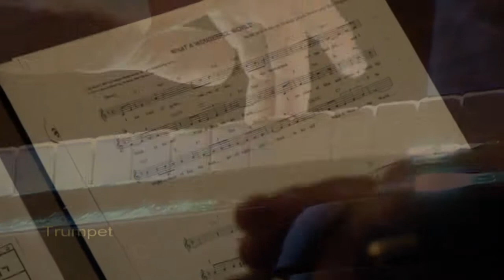What a Wonderful World - Smooth Jazz Trumpet and Piano: Jazz Mood (Smooth Jazz & Lounge Cafe')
Michael Supnick - trumpet, cornet, trombone, flugelhorn, voice
Arturo Valiante - Piano